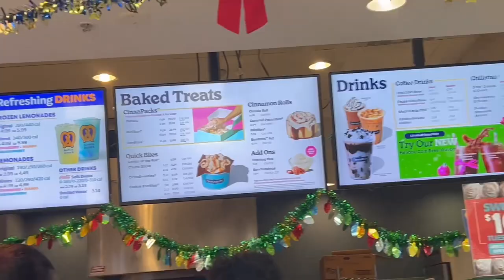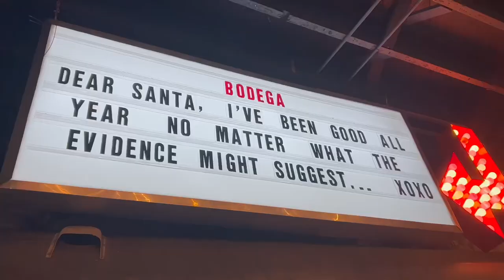Spend Christmas With Me ♡: Shopping,Christmas lights, Arcade,Opening gifts + more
Hey gang your girl is back and better ♡ I’m so excited to be back and what I have stored for the new year and happy to bring you guys along with me on my journey.